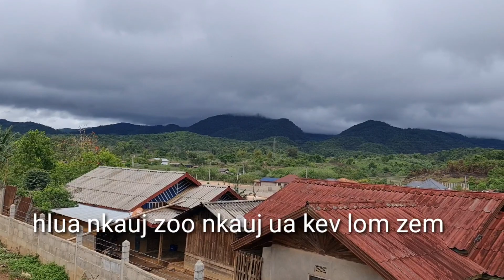Neeg zoo nkauj ua la voos lom zem kawg os